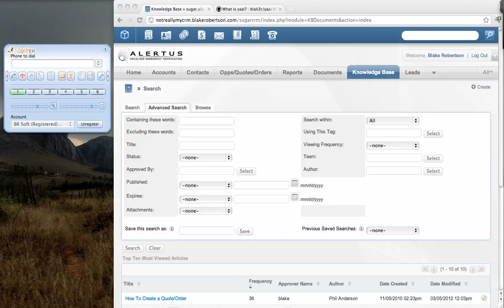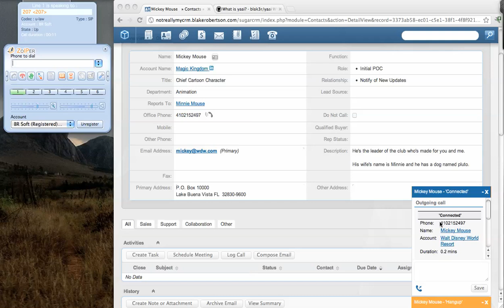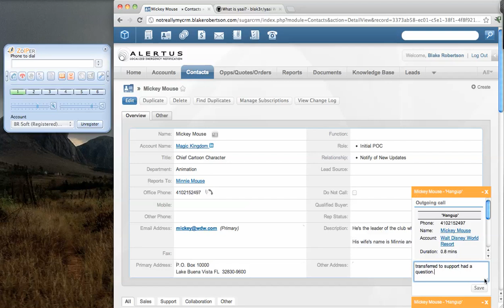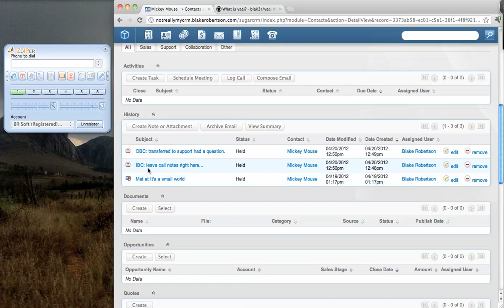YAAI 2.1 - SugarCRM / Asterisk Integration! Click to Dial, Inbound Not., Transfer, Log etc.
This software is the 2012 edition.  It's gotten a lot better.  Checkout

demonstration video for yaii 2.0 for SugarCRM + Asterisk PBX.  App was featured in App Throwdown at SugarCon 2012.
- As Kinamu/Abcona Open Asterisk Connector